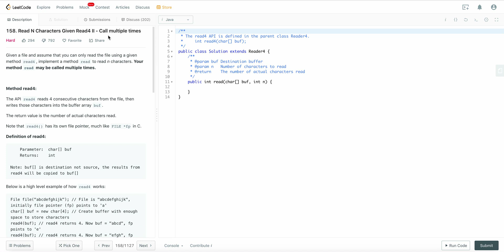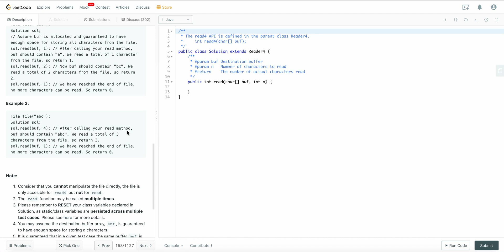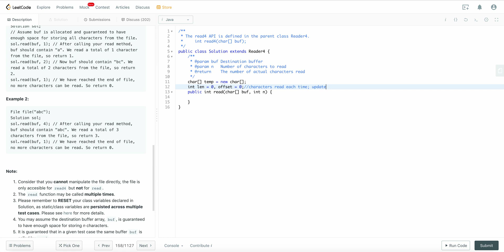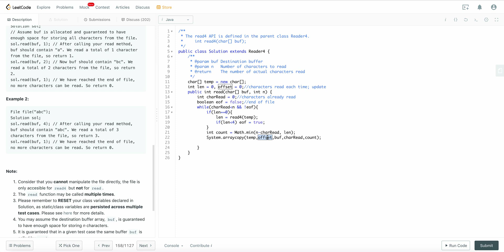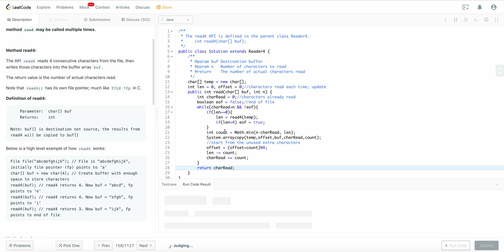leetcode158 Read N Characters Given Read4 II - Call multiple times